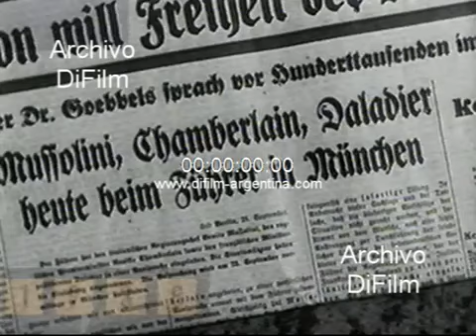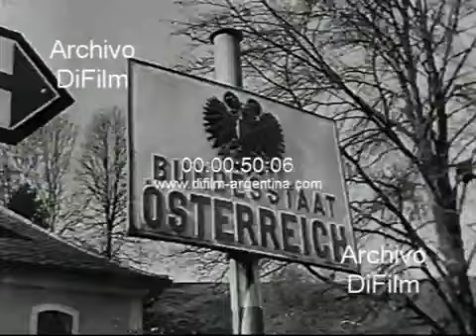German troops cross the border of Czechoslovakia 1938 FOOTAGE ARCHIVE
Mussolini, Chamberlain, Daladier and Hitler sign the Munich agreements. Images of Goebbels with Hitler. The Czech evacuation of the Sudeten begins (10/1/1938). German troops cross the border of Czechoslovakia. Images of Adolf Hitler greeting people while traveling in a car. Images of Konrad Henlein, founder of the Patriotic Front of the Sudetenland. Men marching down a street making the fascist salute. Arthur Neville Chamberlain at the airport. Germany occupies the rest of Czechoslovakia (3/15/1939).
Code: V-00095